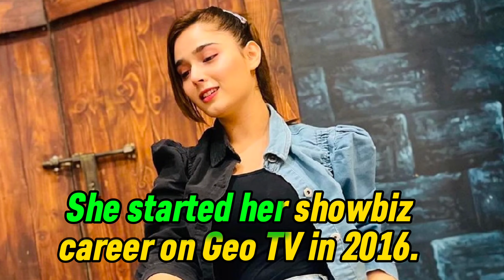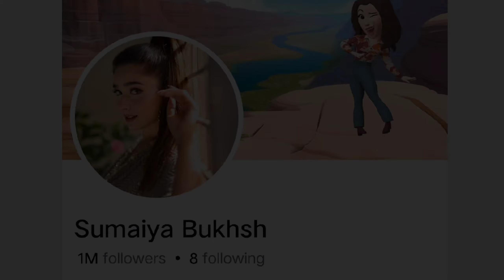Sumaiyya Bukhsh Lifestyle | Family | House | Net worth | Education | Age | Weight | Biography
In this video, you will see Sumaiyya Bukhs  Biography and watch the video till End.
Sumaiyya Bukhsh was born on July 20, 1998, in Karachi, Pakistan. She is an actress and model who has been active in the entertainment industry since 2016. Sumaiyya is known for her work in various television dramas and modeling projects. She completed her education at the University of Karachi. As of 2024.

If You Like This Types Of Videos Then,

2_Press The BELL-ICON.
3_LIKE, COMMENT, SHARE,